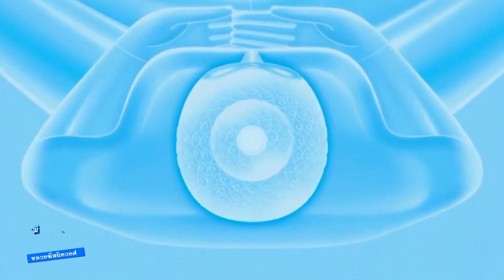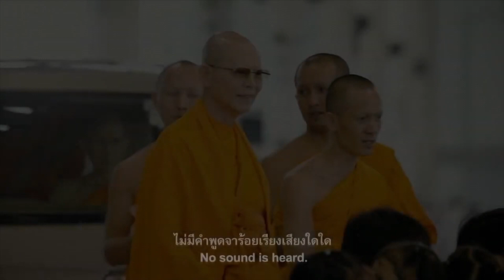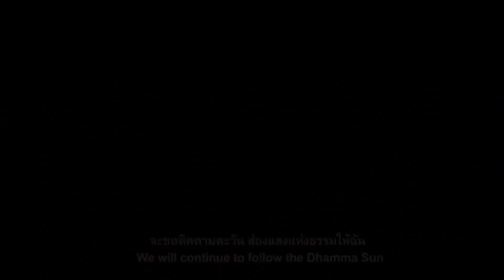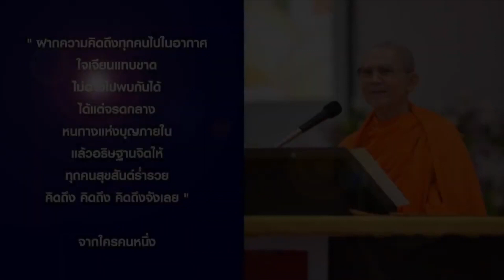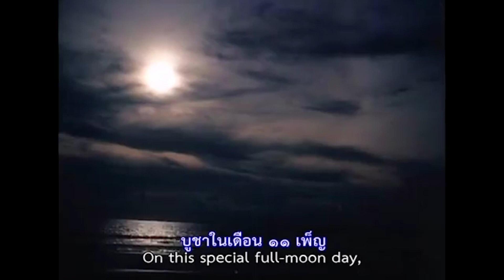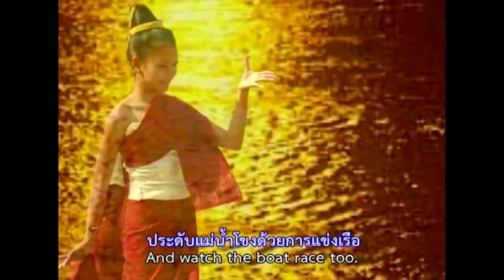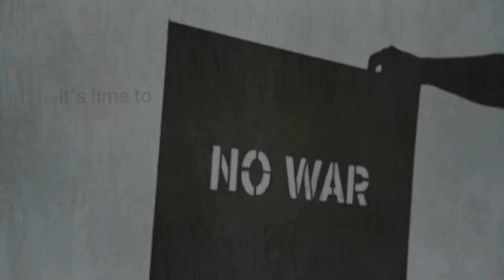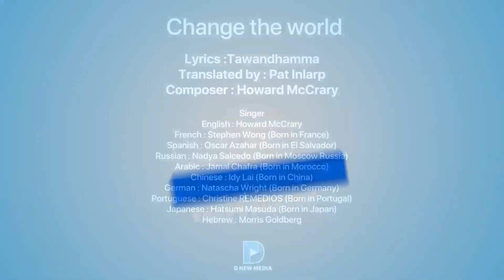พรุ่งนี้...วันมหาปวารณา : มีเรื่องมาเล่ากับหลวงพี่สนิทวงศ์ Ep.128